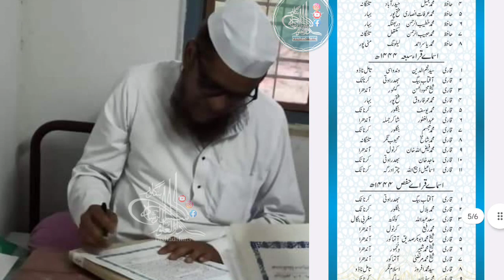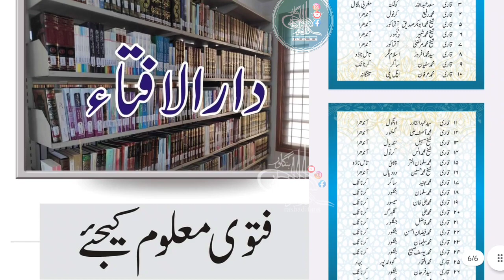دارالعلوم سبیل الرشاد بنگلور|دعوت نامہ جلسہ دستاربندی|اسماء فضلاء و قراء کی تفصیل|dawat nama sabeel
sabeelur rashad bangalore
dastar bandi
darul uloom sabeelur rashad bangalore darul uloom sabeelur rashad
darul uloom sabeelur rashad bangalore tarana
0